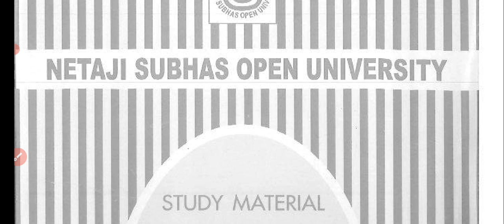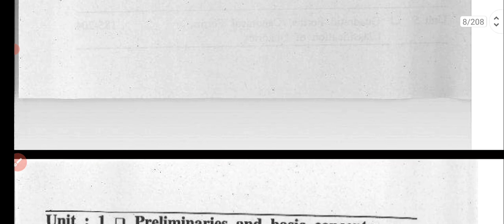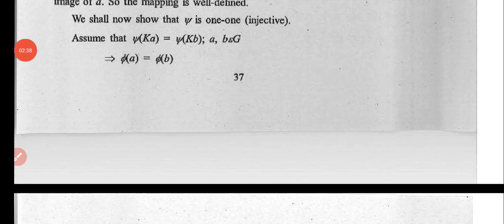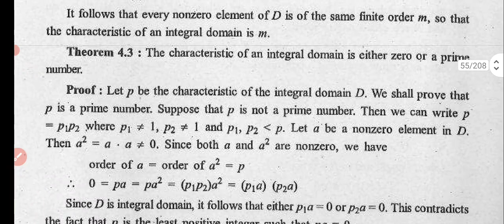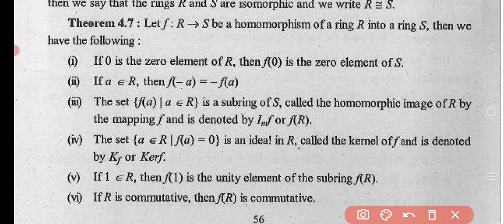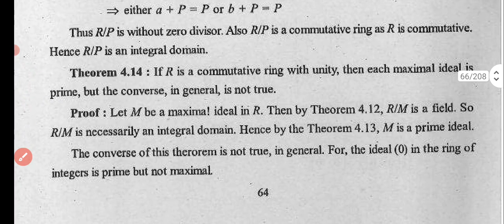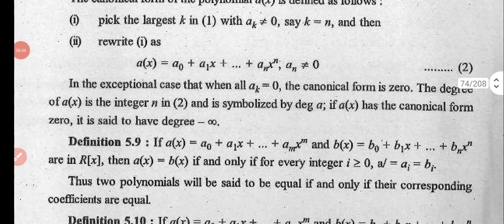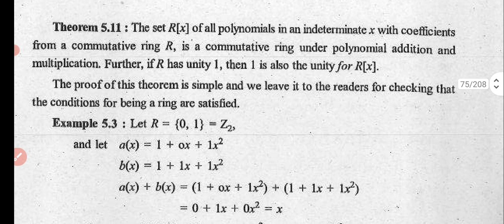Netaji Subhash Open University/PG Math Suggestions/PGMT 1/Group A/Abstract Algebra Suggestion/NSOU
Quaries:-
nsou math suggestion
nsou pg math suggestion
nsou msc math suggestion
nsou pgmt 1 group a suggestion
abstract algebra suggestion
nsou pgmt preveous year solution